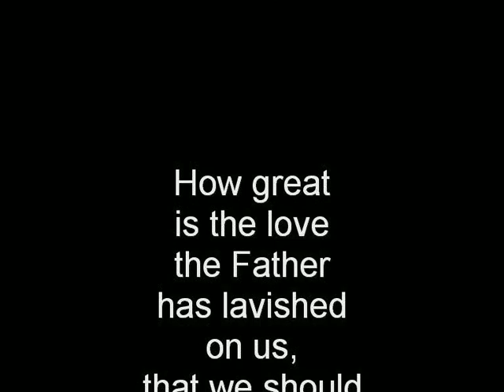1 John 3:1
Discovery Memory Verse, 1 John 3:1